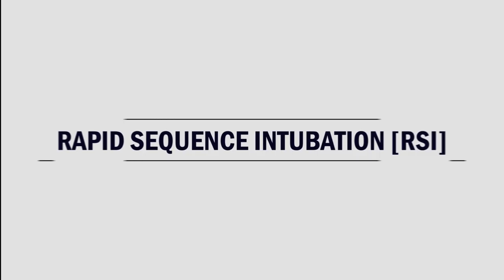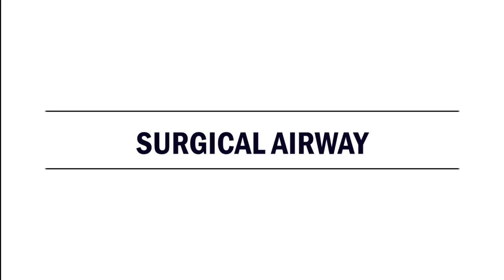ATLS - Ultimate ATLS Prep | Chapter 2 Airway and Ventilation Management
FREE Chapter 2: Airway and Ventilation Management (based on the Advanced Trauma Life Support ATLS 9th Edition protocol)

For the latest Ultimate ATLS 10th Edition protocol Prep resources check out our YouTube channel.

or visit Udemy for the FULL Ultimate ATLS 10 Prep Course

I specifically designed this study guide to be comprehensive, flexible, and effective.  To achieve these goals and give you the most useful tool in your certification prep, the ULTIMATE ATLS Prep course is built on four pillars:
(1) Chapter by Chapter Notes
(2) 100+ Practice Questions and Quiz Questions
(3) Curated ATLS Skills Videos
(4) Practical Guidance

(NOTE: ATLS 9th Edition protocol and manual)